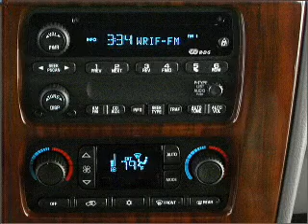2002 GMC Envoy - Pittsfield MA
Year: 2002
Make: GMC
Model: Envoy
Trim: Sport
Engine: 4.2 liter inline 6 cylinder 24 valve
Transmission: 4-Speed Automatic
Color: Gray
Mileage: 153304
Address:
765 East Street